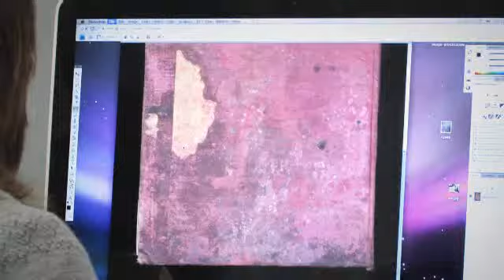Photography and digital filmmaking at KCAI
Patrick Clancy, professor and chair of photography and digital filmmaking and students, Chelsea Perry (senior, photography), Megan Lennertson (senior, digital filmmaking student) and Kevin Berg (senior, digital filmmaking) talk about the college's photography and digital filmmaking department.